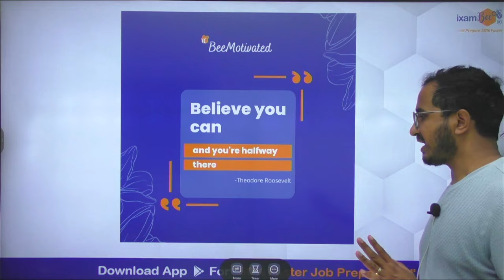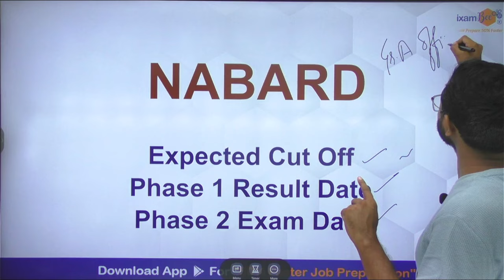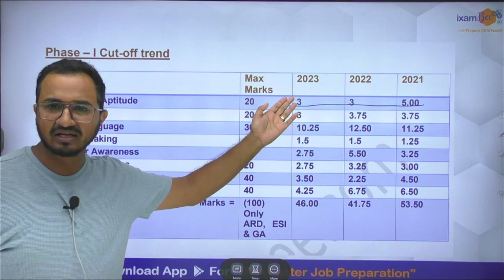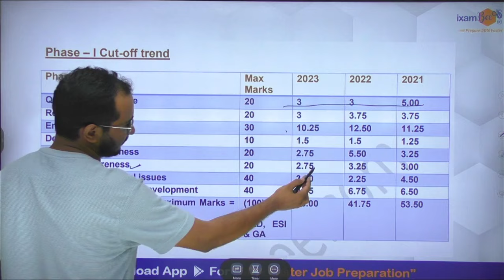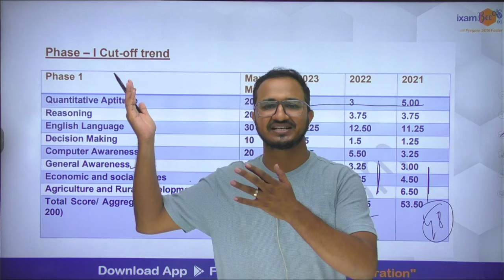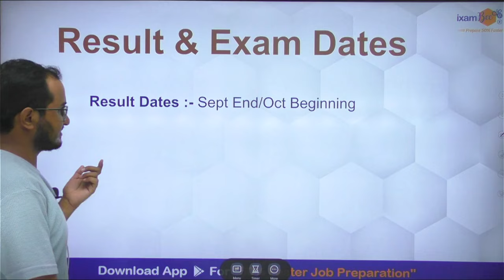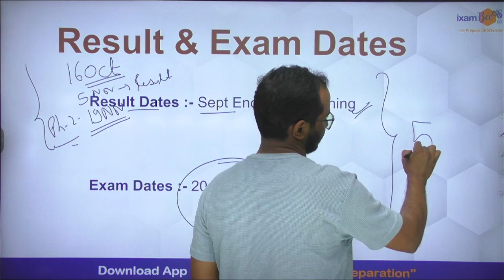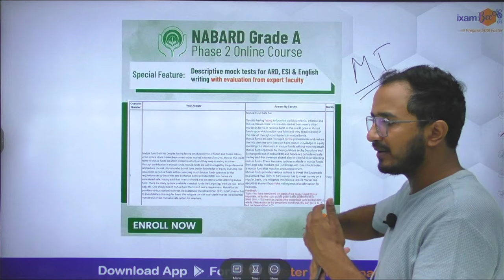NABARD 2024 || Expected Cut off || Result Date || Mains Exam Date || By Kailash Sir